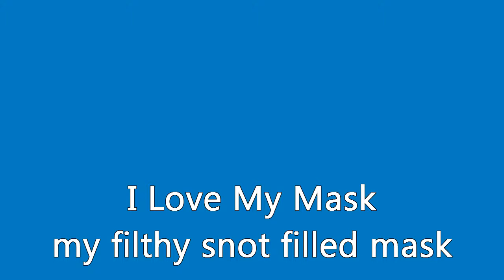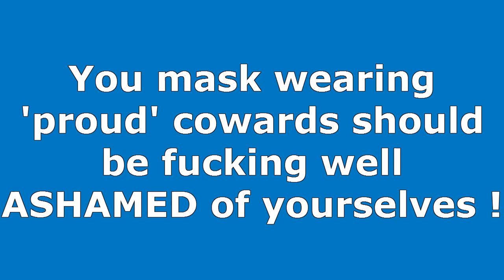Mask Song V3 !